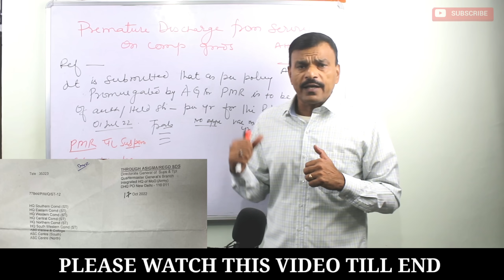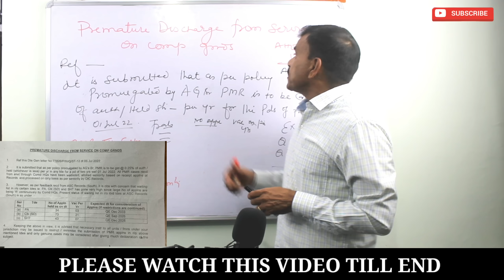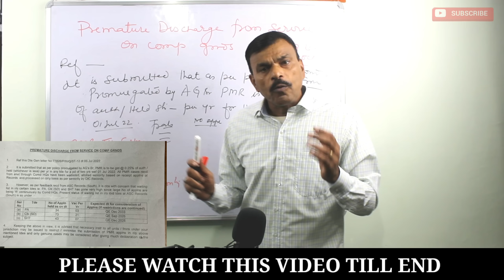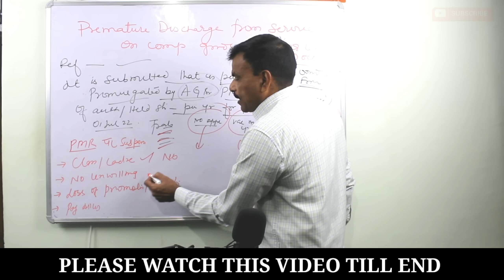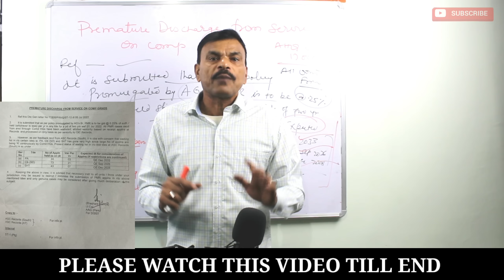जवानों का Premature बंद, बड़ी एडवाइजरी, 2033 तक करना होगा इंतजार!!sainikjeevan